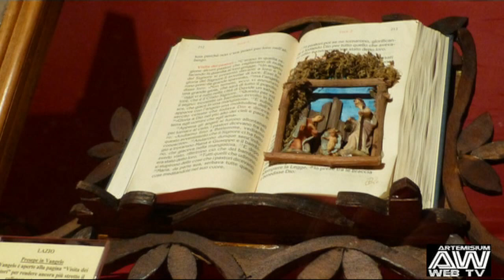Omelia Vangelo 07 settembre 2014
07 Settembre 2014 Dalla Parrocchia di San Francesco in Bari " Il Vangelo nel Cuore " a cura di Padre Bonaventura Danza. Servizio di Artemisium Web Tv